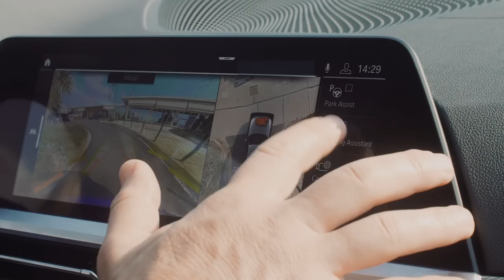H BMW στηρίζει τη μεγάλη επιστροφή του Μιχάλη Ζαμπίδη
BMW supports Iron Mike Zambidis' big comeback.